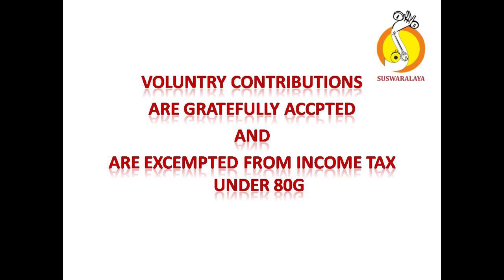6 BROVU BROVU MANINE KEERAVANI MISHRA CHAPU SHYAMA SHASTRY